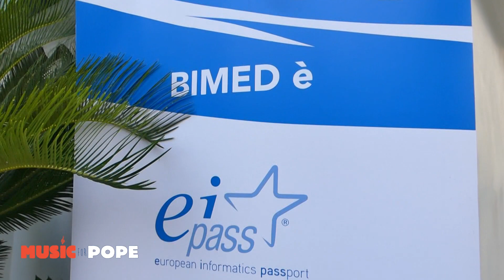MUSIC FOR POPE - INTERVISTA ALLA SCUOLA LUIGI GAROFANO DI CAPUA (CE)